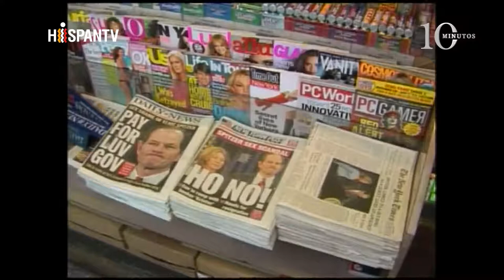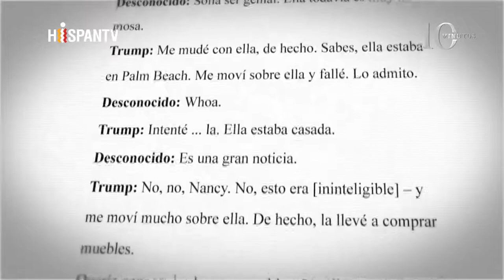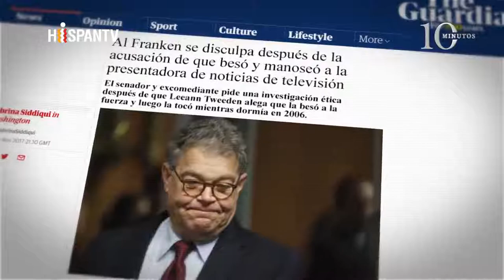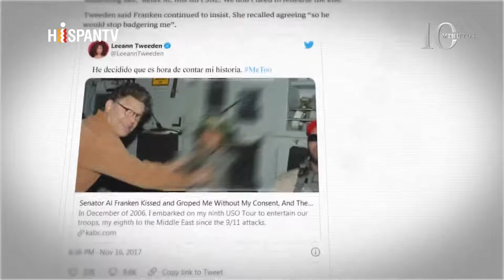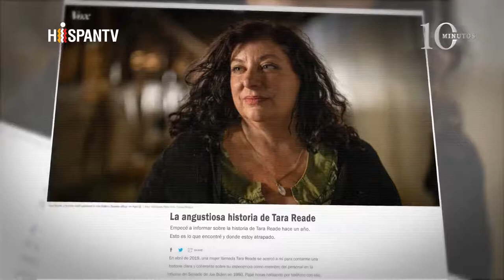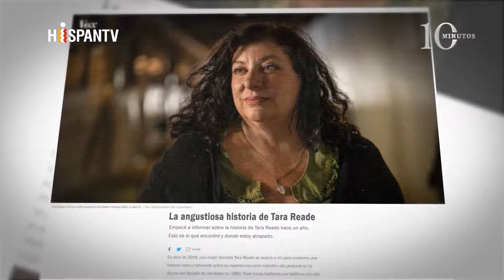Los mas recientes casos de acoso sexual en Nueva York y quienes están involucrados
Los escándalos sexuales vuelven a ser noticia.
El caso más reciente es el protagonizado por el gobernador de Nueva York.